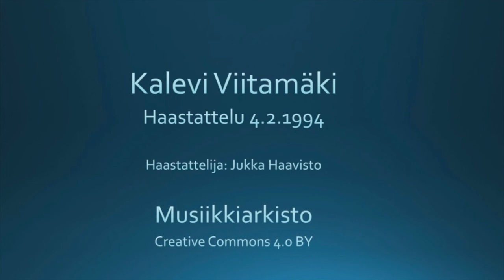Kalevi Viitamäki - haastattelu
Kalevi Viitamäen haastattelu. Haastattelija Jukka Haavisto, 4.2.1994.